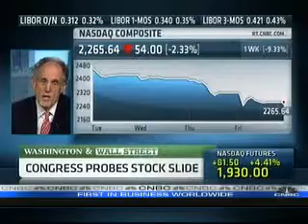5-10-10 Sen. Kaufman on CNBC Squawk Box.wmv